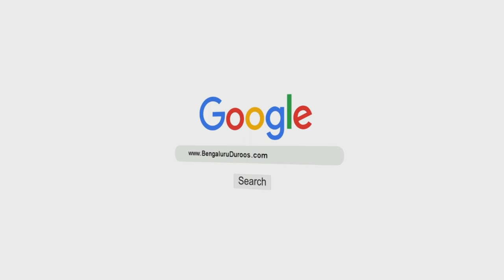Sharh of Kitaab ut-Tauheed (Ch 2) | Shaykh Muhammad Bin Ramzaan Al-Haajiri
Topic: Chapter 2 - Tauheed Ki Fazeelat Aur Tauheed Ka Tamaam Gunaahon Ko Mitadena

٠٠٠٠٠٠٠٠٠٠٠٠٠٠٠٠٠٠٠٠٠٠٠٠٠٠٠٠٠٠٠٠٠٠٠٠٠٠٠٠